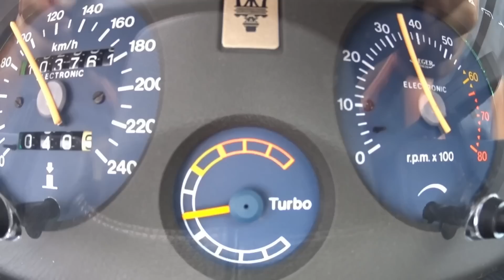Egy éves a csatorna! Mesélek a flottáról, a forgatásokról és a jövőt is megfontoljuk...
Egy évvel ezelőtt kitettem egy videót a bordó Jaguar XJ6 3.2S-ről, és ezzel útjára indult a Bolla György youtube csatorna. Mikor publikusra állítottam azt a videót, nem is reméltem, mennyire szeretni fogjátok, és még ma, egy évvel később is szerencsésnek érzem magam, hogy ilyen kedves, és lelkes közönségre leltem.

Azóta már esett szó a Rover Mini Cooperről, és lezajlott a Subaru Outback H6-3.0 vásárlása is, mely utóbbi azóta is toronymagasan a legnézettebb videó párt jelentette a Bolla György csatorna életében, és persze számtalan észbontó veterán meg hobbiautó leforgatásán estünk túl. Egy év, 51 videó: itt az ideje kicsit leülni, és kicsit beszélgetni arról, honnan indultunk, mit csinálunk, és hová megyünk. Erről szól a mai adás, de ha marad még bennetek kérdés a végére, vagy esetleg új merül fel, ott a komment mező - igyekszem mindenre válaszolni!

00:00 – Egy éves a csatorna! Ma beszélgetünk.
01:01 – Hogyan értékelem a távozásom a Totalcartól?
02:53 – Miként veszünk fel egy videót erre a csatornára?
08:40 – Mi a helyzet a flottával? Mini, Subaru és Jaguar
12:39 – Milyen terveim vannak az autóimmal?
16:51 – Fejlődési tervek a Bolla György csatorna előtt
19:02 – Videó technika: lesz 4K autós videóm?
22:16 – Mitől lesz jó hangja az autós videónak?